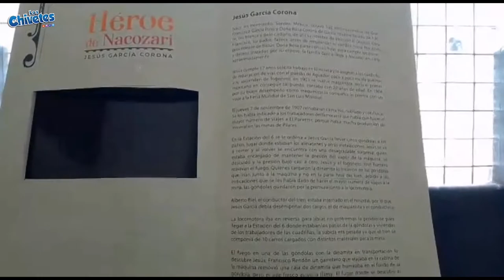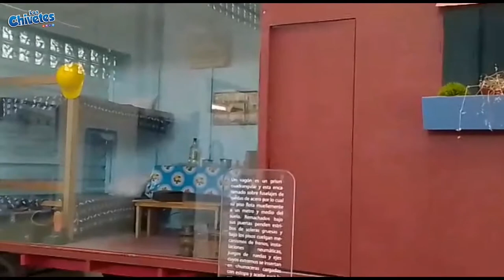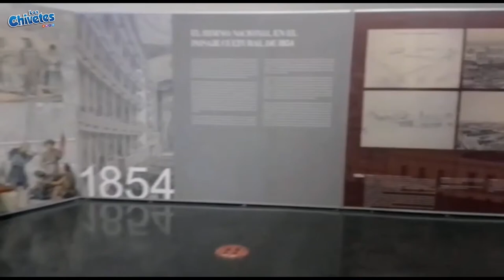San Luis Potosi que hacer en la capital ,Museo del FERROCARRIL de San Luis Potosí MÉXICO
SE CHIVETE